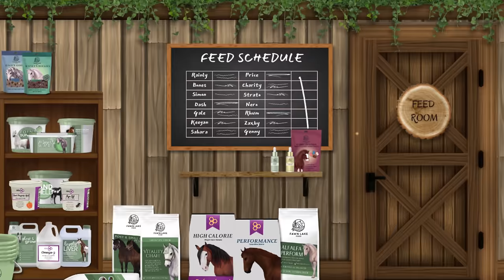January Barn Routine II Horse Reveal, Liberty Training, Escaped Horse & More! II SSO RRP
Play Star Stable Online!

•·.·''·.·•𝓕𝓐𝓠•·.·''·.·

Geforce Experience